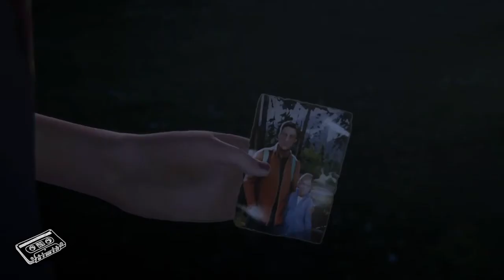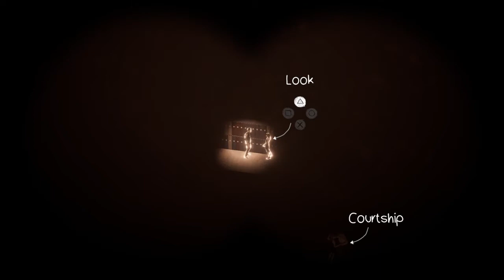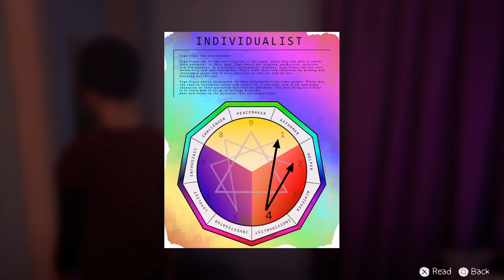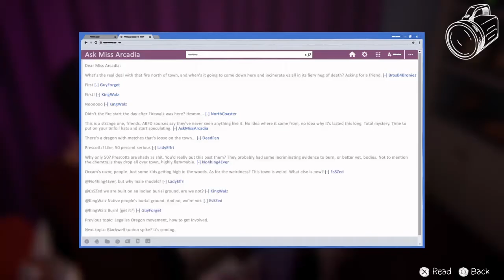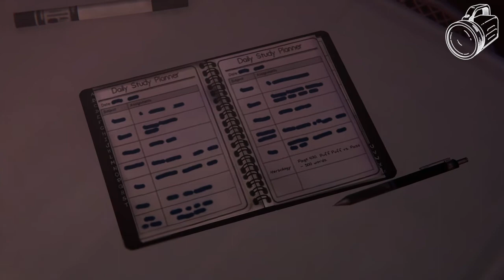Life is Strange: Before the Storm Part 11 (Hell is Empty)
Part 11 of my Life is Strange: Before the Storm playthrough without commentary. Enjoy!